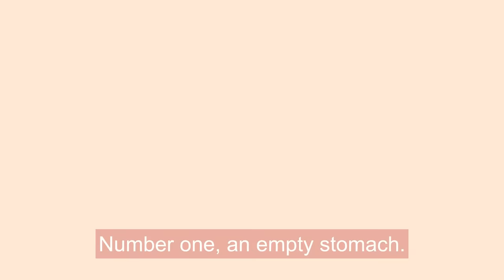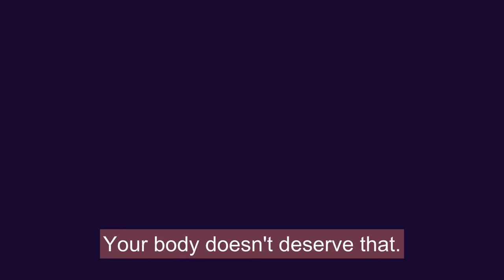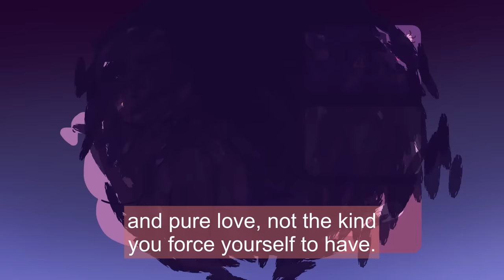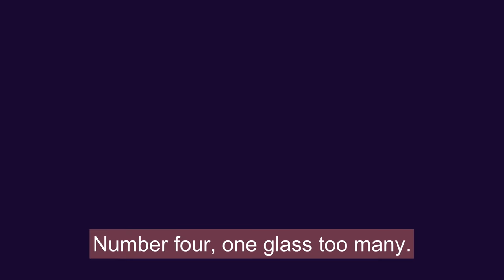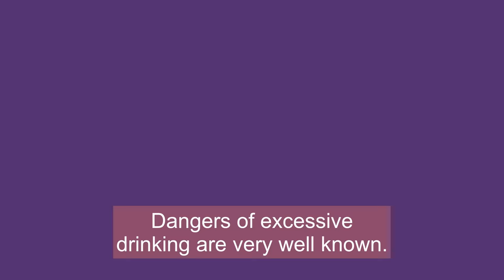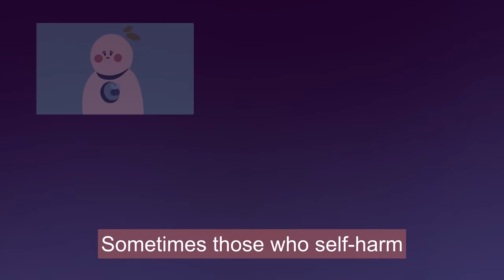5 Signs of Emotional Self Harm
What is self harm? Self harm, also known as self injury, is deliberately hurting your own body, such as cutting or burning, in a way to cope with emotional pain, intense anger or frustrations. But what about emotional self harm, also known as invisible forms of self harm?

Through this video, we explore these hidden forms of self harm, offering valuable insights into the psychological impact they can have on individuals. By recognizing the warning signs and understanding the dangers, we can begin to address and prevent self harm effectively. The goal of this video is to break the stigma surrounding self harm and pave the way for healing and understanding.

Here is a list of helplines:
Crisis Text Line – text: HOME 741741, free 24/7 support (US)
For additional numbers for different countries, search on Wikipedia: List of suicide crisis lines. There is a larger list provided there.
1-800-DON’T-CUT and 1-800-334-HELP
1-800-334-HELP - a 24-hour service for a number of things.

Some people use self harm to cope. If you want to understand more about self harm, we also made a video on the list of things people who self harm want you to know

Writer: Stela Košić
Script Editor: Caitlin McColl
Script Manager: Kelly Soong
Animator: Korin Werlina @‌moonywal
YouTube Manager: Cindy Cheong